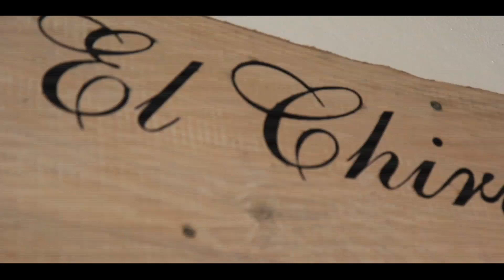La Chiringuito Ibiza cinematic wedding videography by ibizaweddingfilms.com Ann Marie and Chris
Fantastic people. Fantastic location @calagracioneta La Chiringuito and a fantastic fun wedding. Loved the VW CAMPER. Even the sunbathers near y gave the couple a round of applause. Just lovely